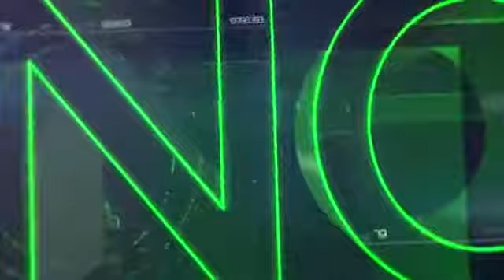Cum creezi o carte-fenomen - cu Victoria Serman